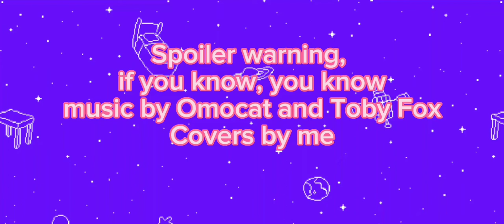Mari has FALLEN DOWN the stairs... | Omori Spoiler | Undertale cit.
Characters by: OMOCAT
Songs:
White Space, from Omori by OMOCAT
Fallen Down (Reprise), from Undertale by Toby Fox
Cover by me
Original idea (ig)

Have a nice day and be careful on the stairs :D